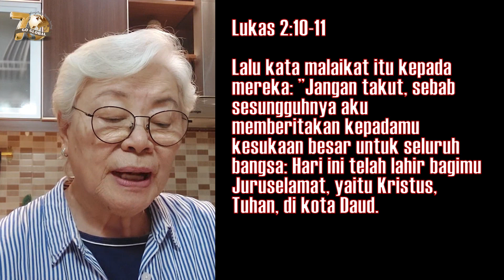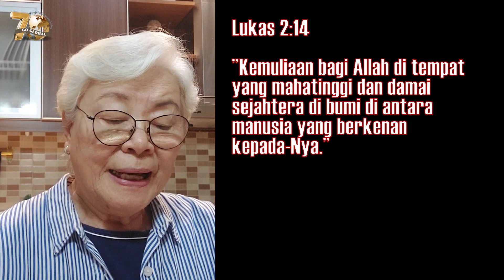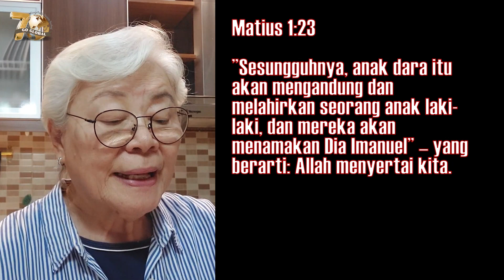Kemuliaan Bagi Allah Di Tempat Mahatinggi | Lukas 2:10,11,14 ; Matius 1:23 | Impact Family-21Des2023